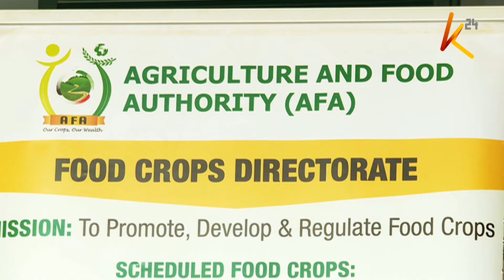Ban on extended bags is effective next month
Packaging of potatoes will remain capped at 50 kilograms at the farm gate, offering relief to farmers exploited by middlemen over the years. This following the formation of an enforcement multiagency team comprising of Nairobi Metropolitan Service, Agriculture  Food  Authority, and the Ministry Of Agriculture, among others, that will  ensure implementation  of the regulations outlined by the government in cushioning Irish potato  farmers. In the same breath, the ban on entry of extended bags to all markets in Nairobi and its environs will be effective starting next month.